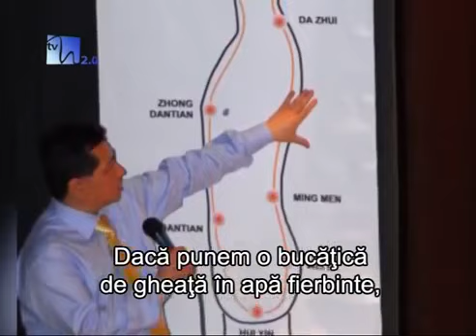Cancer (Tumors) Healing by Qigong Master Lin Kai Ting USH , with Matei Georgescu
QiGong + Nutrition= Healing

Master Lin Kai Ting was born in Beijing, China, in 1958.

From his early childhood, Master Lin Kai Ting has been practicing Wushu – the Chinese martial arts, focusing on Shaolin Taolu and Shaolin Quan. Master Lin Kai Ting also practiced Yi Zhang Jing - a secret method taught only to a single line of disciples.

His background in martial arts was the foundation for understanding the secrets of Qigong and attaining a high kung fu (a high degree of technique mastery).

Since 1978 he has studied various styles, methods, and techniques under the guidance of several famous masters: Li Jing Feng, Pang He Ming, Yan Xin, and others.  Over the years, Master Lin Kai Ting has been studying all five traditional Qigong styles: Taoist, Confucian, Buddhist, medical and martial arts Qigong.

Having extensive knowledge of Chinese calligraphy and ancient Chinese culture, Master Lin Kai Ting has graduated from the Institute of Traditional Chinese Medicine and Pharmacology in Beijing and has a specialization in Tuina – Chinese massage therapy. Master Lin Kai Ting has also graduated from the Faculty of Tourism, University of Beijing.

In 1992, Qigong Master Lin Kai Ting visited Europe for the first time to give a series of lectures and seminars on Qigong.

He settled in Romania where he started to deliver courses and seminars regularly to an ever-growing number of participants.

The news about the success of these events soon crossed the borders of Romania and thus Master Lin Kai Ting was invited to deliver seminars and conferences across the United States of America and Europe: Germany, Bulgaria, Ireland, Norway, and Italy. QilinGong, the qigong style set up and taught by Master Lin Kai Ting, represents the “core” of all five major traditional qigong styles and it combines powerful methods and techniques adapted to the modern Western lifestyle.

The name QilinGong is a combination of two words: Qilin and Gong. Qilin is a mythological Chinese creature, having a dragon’s head, a stag’s antlers, a tiger’s body, a lion’s tail, and a scale-covered body. The Qilin is a symbol of wisdom,  serenity, and prosperity. Gong means mastership or skillfulness. The QilinGong practice does not require retirement or abandonment of social life. On the contrary, by practicing one feels more grounded and integrated into the society.

Another feature of this method is that certain techniques can be incorporated in the daily routine and can be practiced simultaneously with activities like walking, standing, sitting, driving the car or even sleeping. QilinGong can be practiced 24 hours per day. Beyond techniques, QilinGong is a way of life based on the universal values and principles of humankind: morality, respect for life, love, and compassion.